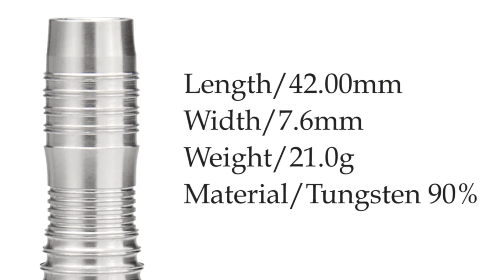【2017 PERFECTツアー 第8戦 福島 女子準々決勝】藤野裕加里 VS 大城明香利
ソフトダーツトーナメント "2017 PERFECTツアー"第8戦 福島 女子準々決勝、藤野裕加里 VS 大城明香利のフルバージョン動画です。
soft darts tournament "2017 PERFECT Tour"8th in Fukushima
Women's Quarter-Finals Yukari Fujino VS Akari Oshiro [Full]